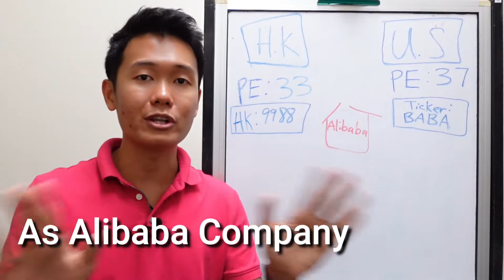Alibaba Stock| What Happens When BABA is Delisted?| Delisting Chinese Companies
What Happens When Alibaba Stock(BABA stock) Is Delisted? Will Alibaba stock(BABA stock) be delisted? In this video, you will discover how the delisting of Alibaba stock(BABA stock) affects you and how you can still PROFIT from Alibaba Stock(BABA stock)! -Enjoy

Are you holding any Alibaba Stock(BABA stock) or thinking of investing in Alibaba Stock(BABA stock) right now? Watch this till the end so that you will understand what you can do now.

Companies such as NIO(NIO stock), Alibaba(BABA stock), JD(JD stock), Tencent(TCEHY stock), Xpeng(XPEV stock) and many more are affected by this same bill.

The bill which is Holding Foreign Companies Accountable Act is about delisting Chinese companies such as Alibaba Stock(BABA stock) that are listed in the US stock exchange.

There are about 217 Chinese companies that are listed in the US stock exchange and are affected by this new bill regarding delisting Chinese companies. What Happens When Alibaba Stock is Delisted?

-What is the new bill regarding the Chinese stocks delisting
-What will happen to your Alibaba Stock(BABA stock) on hand and how it affects you as a shareholder?
-What action you need to do now?
-Alibaba stock analysis
-BABA stock analysis

What is the new bill about?
It is Holding Foreign Companies Accountable Act. would delist and remove Chinese stocks(delisting Chinese companies) from the U.S. stock exchanges after three years if they did not provide U.S. regulators access to their financial audits information. This new policy is to make sure all foreign companies that want to list in US stock exchange to have the same accounting transparency as the US companies listed in the US.

How will delisting Chinese companies like Alibaba stock(BABA stock) affect you if you are a current shareholder of Alibaba stock(BABA stock)?
1. Fundamentally, it does not affect you at all, whether Alibaba stock(BABA stock) is delisted or remain in US stock exchange, you still have the ownership of the Alibaba stock(BABA stock) you are holding.
2. However, if Alibaba stock(BABA stock) are delisted, the price of the stock will drop as it will lose its liquidity in the market. Because investors are unable to buy/sell freely in the market.
3. However, do note that Alibaba stock(BABA stock) have 3 years to work things out with the US regulators to stay in US stock exchange.

What action is needed on your part now?
1. If you own any Alibaba stock(BABA stock), you have the choice to convert your US shares to its HK shares accordingly.
2. As I really think that Alibaba stock(BABA stock) will not be delisted, no action is needed from your side

In conclusion
1. Alibaba stock(BABA stock) listed in the USA have 3 years to work things out for the US regulators to stay in US stock exchange and I believe they will choose to stay as it is a good place seek funding based on the high valuation compare with shanghai or Hong Kong stock exchange.
2. Although nothing has changed to the fundamentals of the Alibaba stock(BABA stock), I foresee that the stock price will be volatile in the short term as there are people who are panic based on the news of possible delisting.